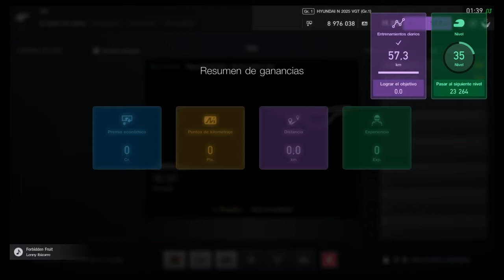carrera GR1 gt sport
Canal de videojuegos gta nfs cod si os a gustado darle like y subscribiros si no lo estais :D